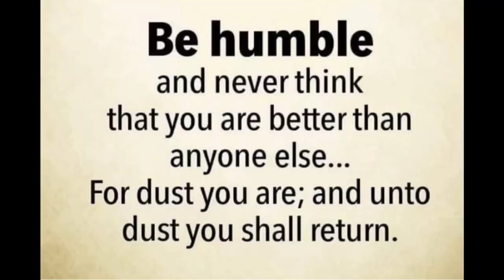ANO NGA BA ANG PANGARAP NI KA MARIO?| UPDATE @KABUSINESS OFFICIAL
Maraming salamat po sa walang sawang suporta sa kalingap at kabisnes.